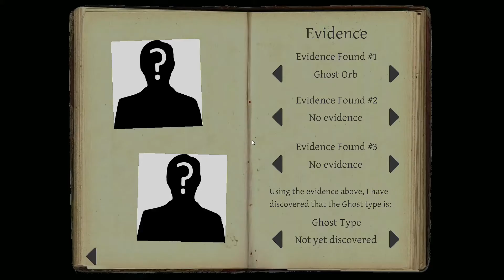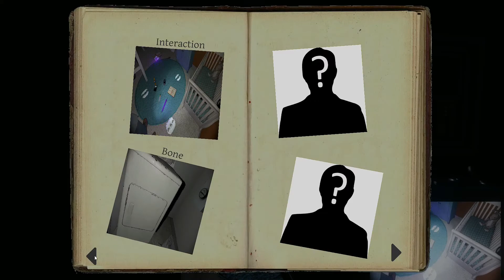My proficiency at getting objectives done - Lvl: 459 - Edgefield Street House - PHASMOPHOBIA PRO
Kinda like a speedrun huh?

► Some info about me:
- My name is NYX
- I'm from the Philippines! Mabuhay!
- Started playing Phasmophobia Oct. 20, 2020
- Can't ever play SOLO. Ever!
- Most disliked map is Brownstone High School
- Most liked map is Willow Street House (currently)
- Favorite item is the handheld camera
- Favorite thing to do is to take photos of Voodoo Dolls